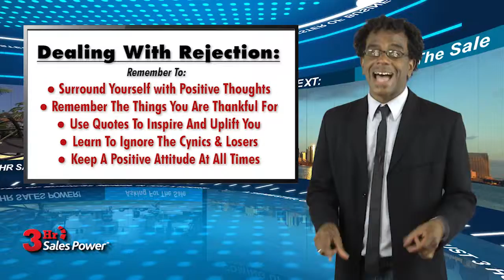How To Deal With Rejection (Chapter 9 : Short Cut 3)